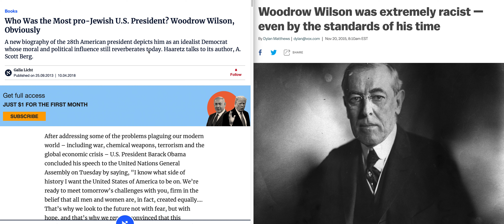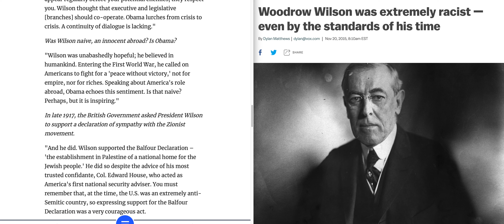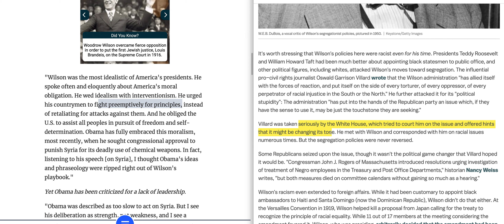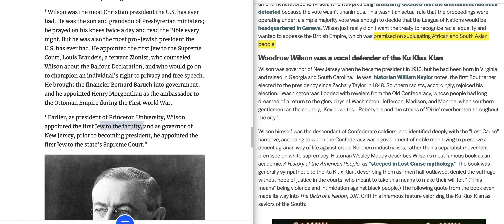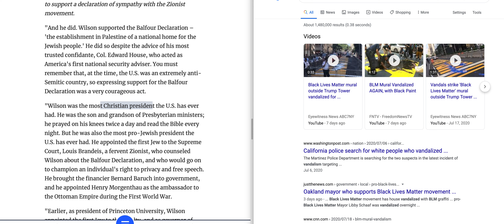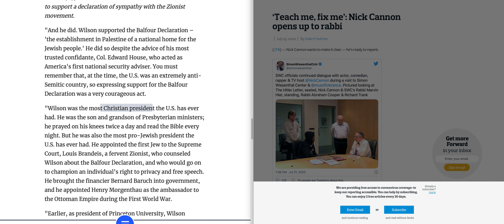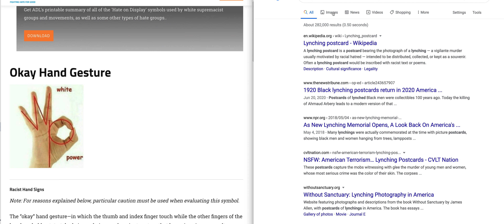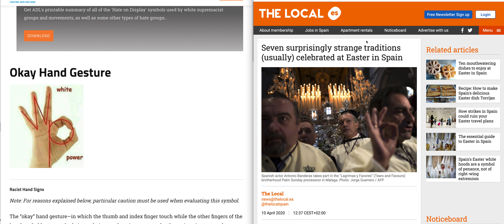A Chosen Racist: The ❤️, 🧠 of Woodrow Wilson